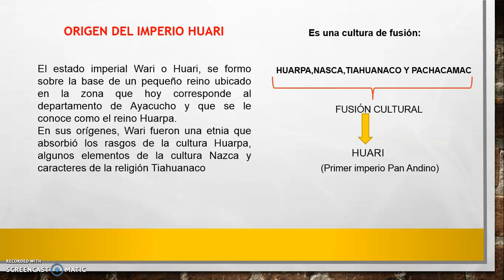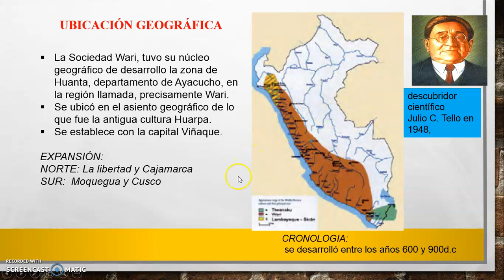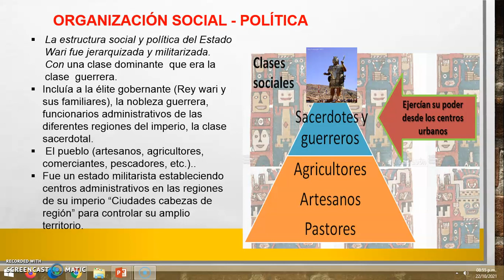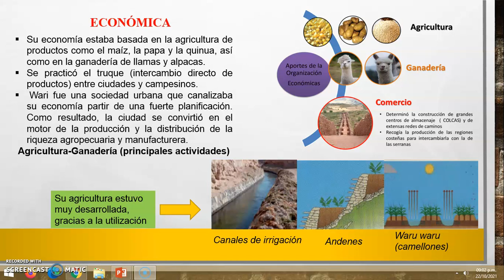HISTORIA 1ro S03 T3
CUlTURA HUARI